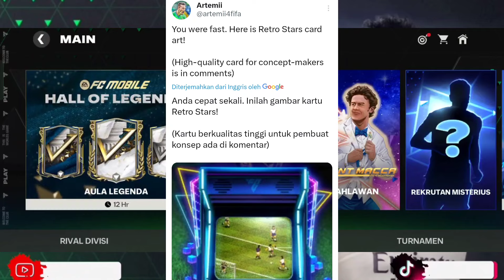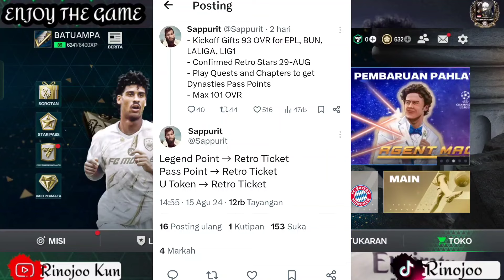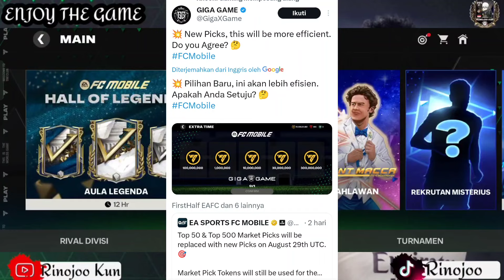KONSEP MARKET PICK FORMAT BARU LANGSUNG TUKAR KOIN!! CARD TERBARU EVENT RETRO STARS FC MOBILE!!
DAN DIFOLLOW JUGA YAA GUYS 😅

FC MOBILE 24 DOWNLOAD
FC MOBILE 24 ANDROID
FC MOBILE 24 ULTRA GRAPHISH MODE
FC MOBILE 24 INDONESIA
FC MOBILE TIPS AND TRIK
FC MOBILE TERBARU
FC MOBILE TRAILER
FC MOBILE TUTORIAL
FC MOBILE EVENT
FC MOBILE EXE
FC MOBILE EDIT
FC MOBILE EVENT TERBARU
FC MOBILE EROR